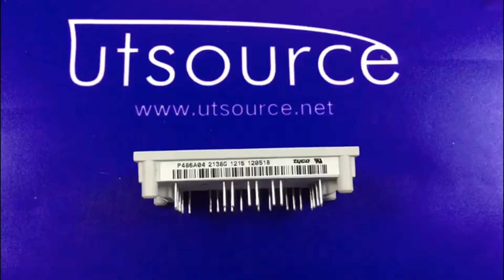P486A04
Encapsulation:MODULE
Brand:Tyco